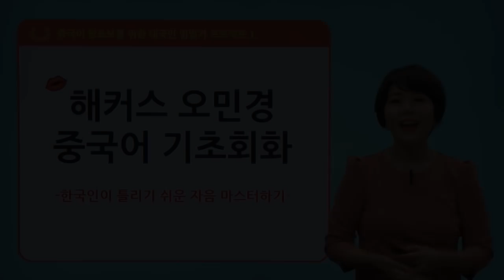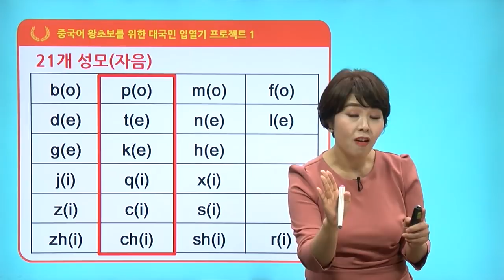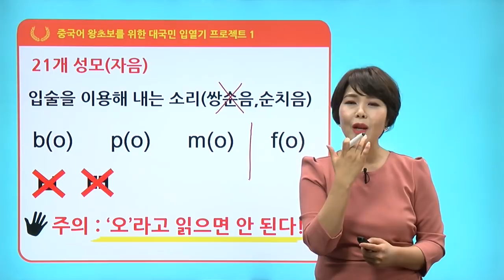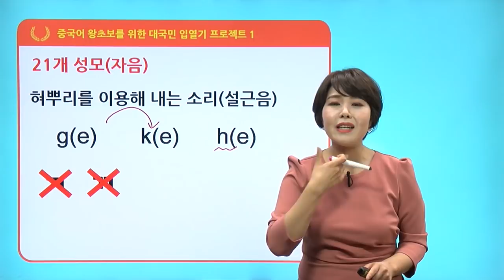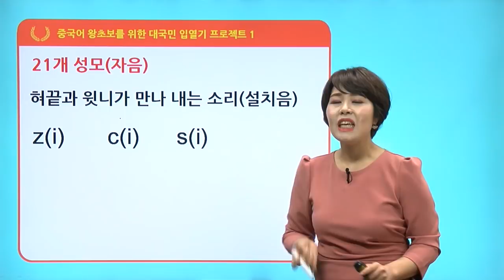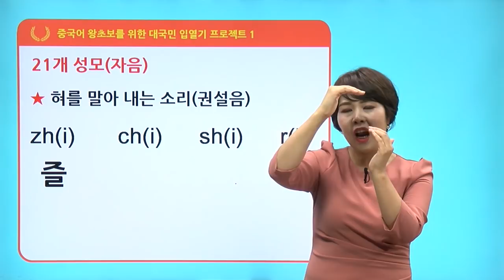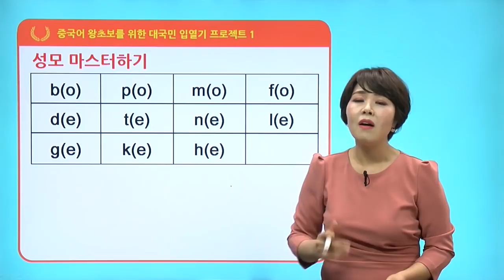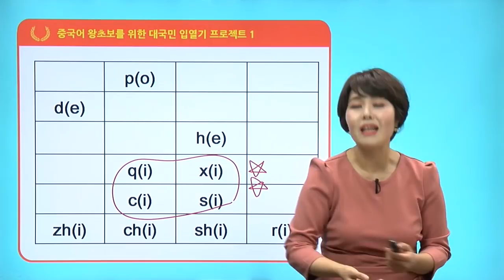[기초 중국어회화] 한국인이 틀리기 쉬운 중국어 자음 정복비법 - 해커스 오민경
왕초보도 쉽게 따라하는★해커스 오민경 중국어회화 특강